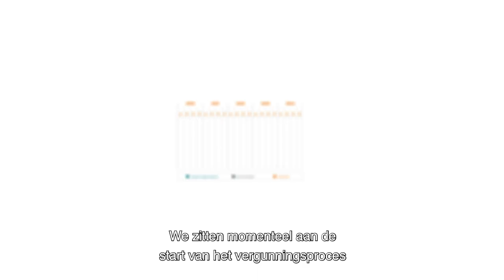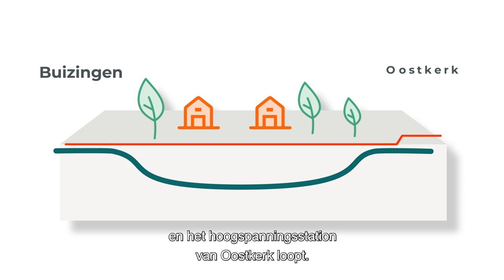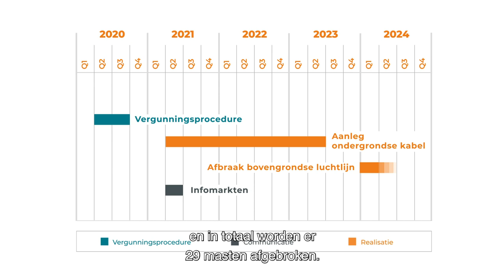Hoogspanningsnet gaat ondergronds tussen Buizingen en Tubeke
Elia wil in het voorjaar van 2021 starten met de aanleg van een ondergrondse kabel tussen Buizingen en Oostkerk (Tubeke). De kabel zal het bestaande bovengrondse net tussen Buizingen en Oostkerk vervangen. Deze 150 kV-luchtlijn bereikt het einde van haar levensduur en zal over enkele jaren verdwijnen.  Het project bevindt zich momenteel in vergunningsfase. De hoogste tijd dus om wat tekst en uitleg te geven over deze plannen.